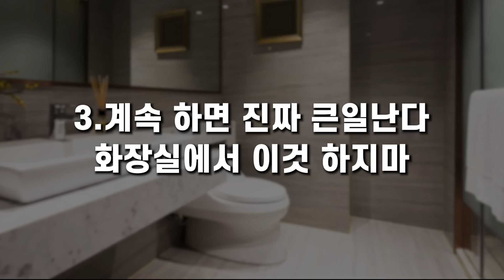화장실에 있는 이것, 모든 우환의 시작이다.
🟡 머찌동 약력